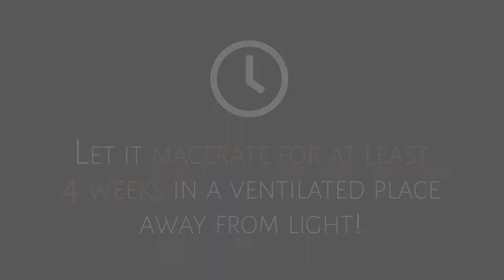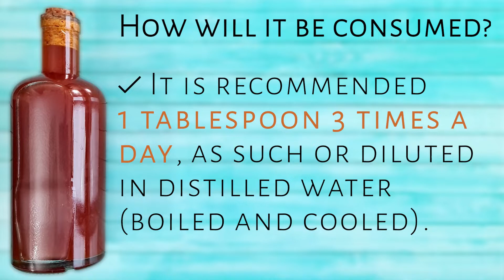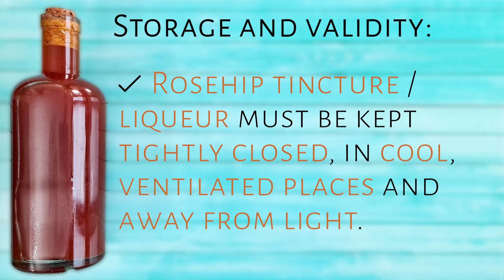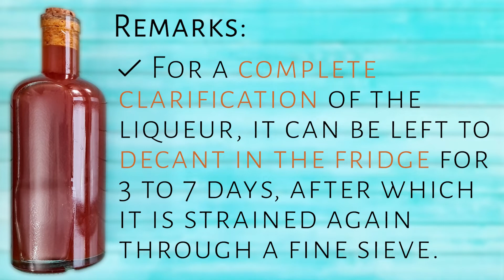Rosehip Liqueur/Tincture with ginger, orange peel and honey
Rosehip tincture is a liqueur with a pleasant, sweet-sour taste, with notes of ginger and orange. This liqueur is a tonic-energizer, immuno-stimulant, anti-inflammatory, which treats and prevents the appearance of many diseases, being a good protection against microbes and viruses.

→ Rosehip liqueur with ginger, orange peel and honey ←

👉 Effects and benefits of "rosehip tincture/liqueur with ginger, orange peel and honey":
✔ tonic, energizing, strengthens immunity;
✔ mineralizing / vitaminizing;
✔ fights fatigue;
✔ fights inflammatory and bacterial processes;
✔ anti-anemic;
✔ restores appetite;
✔ improves brain activity;
✔ strengthens blood vessels, increasing the elasticity of the walls;
✔ prevent atherosclerosis;
✔ good for hemorrhoids, varicose veins;
✔ fights colds and flu;
✔ increases resistance to viral diseases;
✔ adjuvant in tonsillitis, rhinitis, pharyngitis, laryngitis, tracheitis, cough;
✔ adjuvant in pneumonia, sinusitis;
✔ fights diarrhea;
✔ calms bloating;
✔ accelerates the flow of the ball;
✔ supports the functioning of the gastrointestinal tract;
✔ good in thyroid disorders;
✔ has anti-inflammatory effect;
✔ protects the articular cartilage due to the lipids contained;
... → see all the beneficial effects of rosehip liqueur on the

👉 How to prepare this delicious rosehip liqueur at home (see the recipe on the website)?

👉 Video browsing:
0:00 Intro
0:18 Ingredient
0:27 Preparation (before maceration)
3:34 Preparation (after maceration)
5:52 How will it be consumed?
6:13 Benefits and Properties
6:41 Preservation and validity
6:54 Comments
7:04 Final

🍂 By @Old-Cures.com